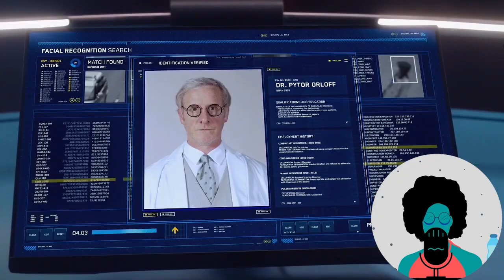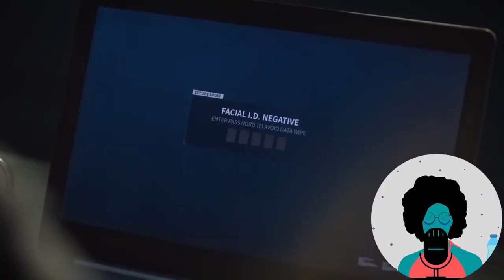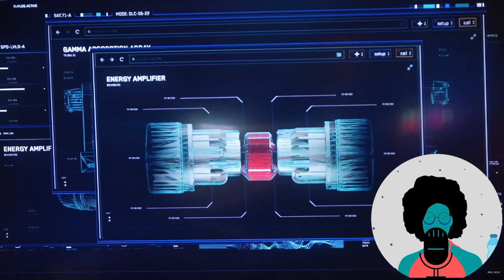The Flash 8x16 Reaction/Review "The Curious Case of Bartholomew Allen"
The Flash Reaction. The Flash Season 8 Episode 16 "The Curious Case of Bartholomew Allen" reaction and review. Barry (Grant Gustin) gets hit with an aging ray when goes up against a villain that want to be young again. Chief of police David Singh (Patrick Sabongui) visits, Allegra ( Kayla Compton), Cecile ( Danielle Nicolet) and Chester ( Brandon McKnight) help Barry as Joe ( Jesse L. Martin) deal with his own aging. This is my reaction and review of of 8x16 "The Curious Case of Bartholomew Allen".

00:00- Intro
00:23- The Flash 8x16 Reaction
14:32- The Flash 8x16 Review
16:46- Outro

This is not a market substitute.
Original Series: The Flash
WBTV